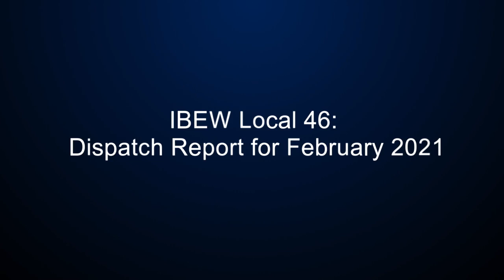IBEW Local 46: Dispatch Report for February 2021